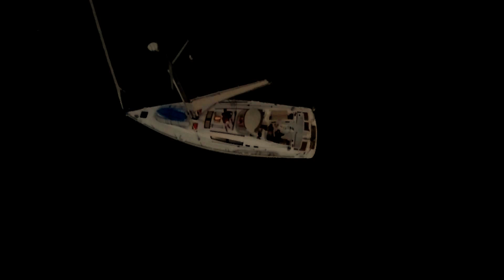Sea of Cortez, Mexico on Beneteau filmed with drone Yuneec Q500+